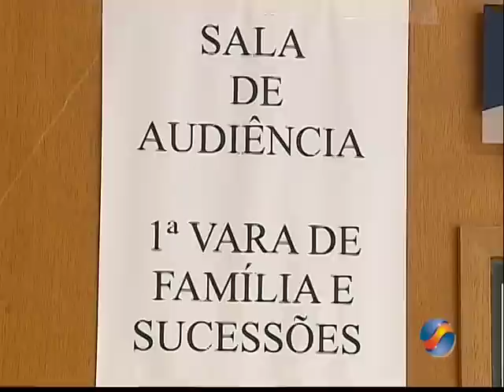Audiência na justiça da delegada Laura